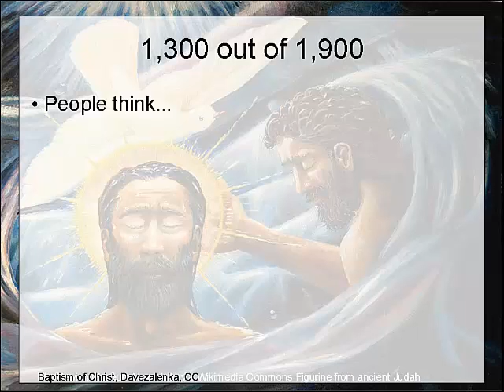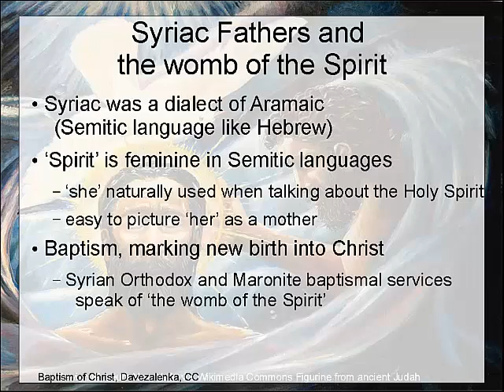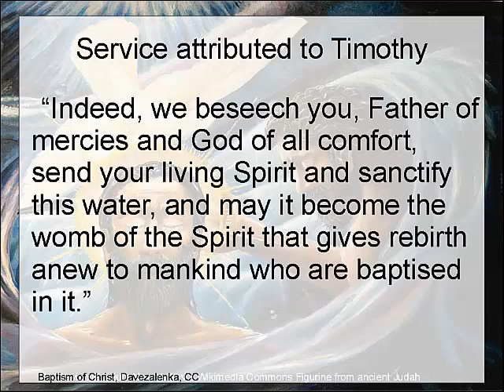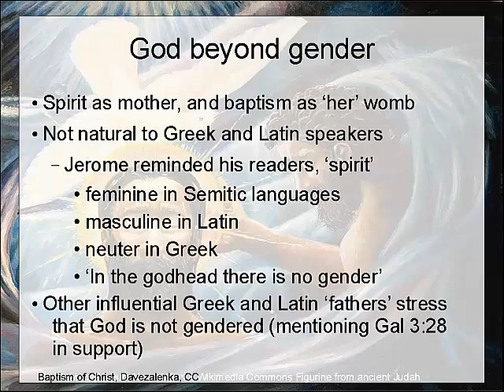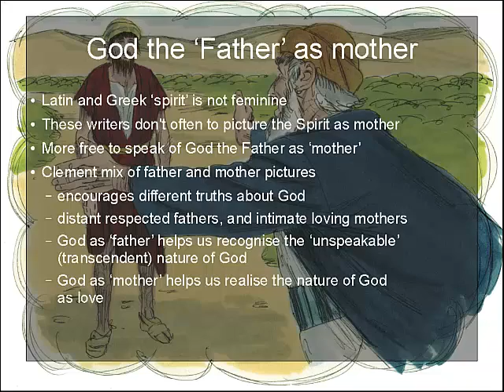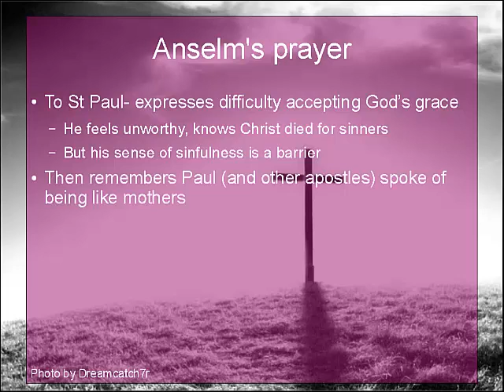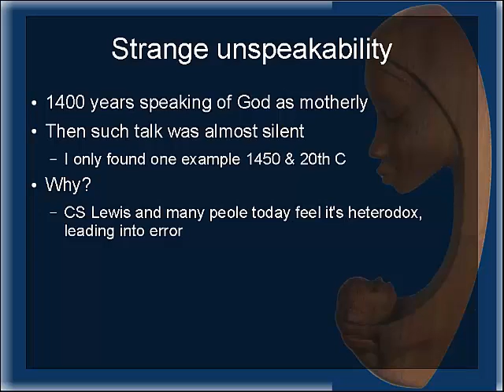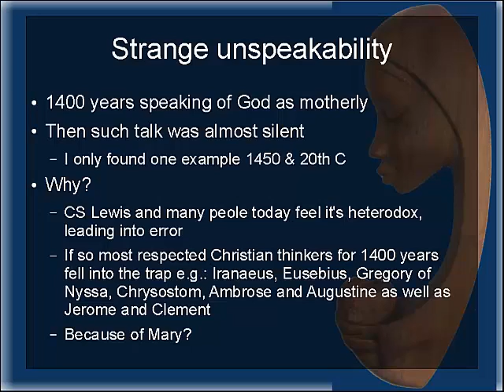Not Only a Father: Speaking the unspeakable: mother-language before the Reformation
Can a currently unspeakable picture of God, which was in use for the first 1400 years of Christianity help us enrich our relationship with God?